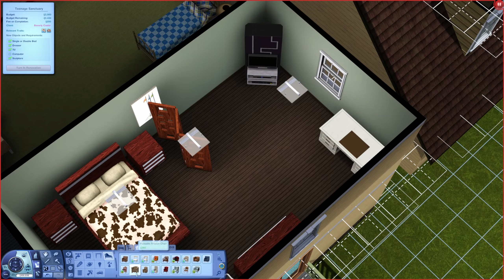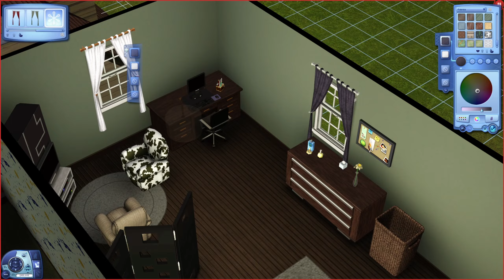Gen 4 is born! | Sparks Lepacy Challenge #57 | The Sims 3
GENERATION THREE: AMBITIONS- Rules -

- Move to Twinbrook as soon as you’re a young adult
- Immediately join any profession of your choice (Firefighter, Tattoo Artist, etc.)
- Fall in love with one of your clients - custom, or pedestrian!
- Reach the top of your profession
- Get married (or don’t), and have at least one child

I would really appreciate any donations to help better the channel!

The freedom of The Sims™ 3 will inspire you with endless creative possibilities and amuse you with unexpected moments of surprise and mischief!
Create the perfect world with full customization at your fingertips. Refine personalities and help fulfil destinies.

PC Specifications:
Operating system Windows 10
PERFORMANCE
Processor
- Intel® Core™ i7-10700 Processor
- Octa-core
- 2.5 GHz / 4.9 GHz
- 16 MB cache
RAM
- 16 GB DDR4 (3200 MHz)
Graphics card
- NVIDIA GeForce RTX 3070 Ti
- 8 GB GDDR6X
Storage
- 2 TB HDD (7200 rpm)
- 512 GB SSD